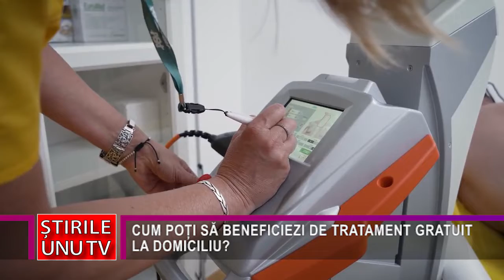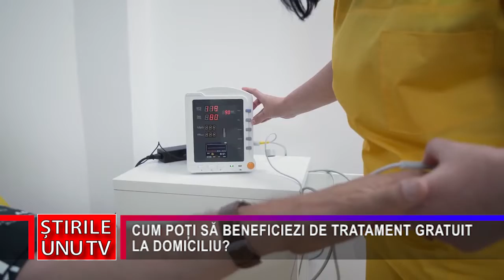CUM POȚI SĂ BENEFICIEZI DE TRATAMENT GRATUIT LA DOMICILIU?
În multe cazuri, după externarea din spital, un pacient mai are nevoie și de îngrijiri medicale la domiciliu. Puțini sunt, însă, aceia care știu că acest tratament poate fi și gratuit, fiind decontat de Casa de Asigurări de Sănătate. De astfel de tratamente pot beneficia și cei care se adresează către Crucea Galbenă Deva.